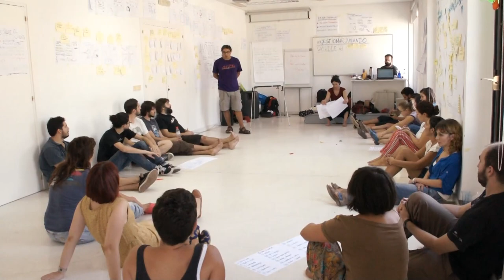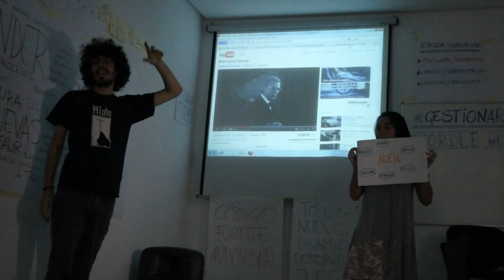Encuentro Gestionar Jugando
Celebrado del 21 al 23 de Septiembre de 2011, Gestionar Jugando es un encuentro sobre experimentación metodológica en cultura.

La cultura abierta y los modelos horizontales en red han cambiado la forma de trabajar para instituciones y pequeños agentes culturales. Por eso hemos pensado diseñar este encuentro (títulado Gestionar jugando: experimentación metodológica en cultura. en el contexto de los Cursos de Verano de la UNIA que pretende reflexionar sobre la importancia del juego para los procesos de creación, organización, evaluación y publicación de contenidos culturales. El curso es una iniciativa de ZEMOS98 diseñada por Txelu Balboa (Colaborabora), Javier Rodrigo (TRANSDUCTORES) y Felipe G. Gil (ZEMOS98). Además participarán Ludopedagogía y Spiral.

1. Reinventar la forma de relacionarnos a través de una actividad cuyo formato a priori está planteado con la estructura del tipo de evento que queremos reinventar.

2. Experimentar la disolución entre la habitual polarización existente entre "ponentes" y "participantes" y entre "teoría" y "práctica".

3. Ensayar juegos o dinámicas basadas en la idea de inteligencia colectiva (compartir conocimiento/procomún) que sirvan para repensar:
- la forma interna de organizarse y relacionarse de un grupo
- la generación y evaluación de proyectos
- las actividades públicas culturales (talleres, encuentros, conferencias, festivales, proyecciones, etc.).